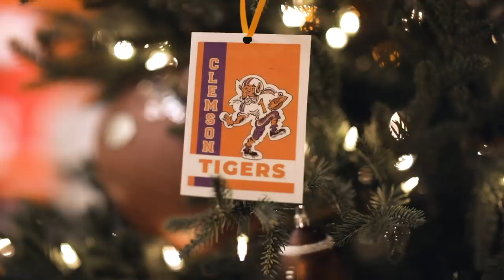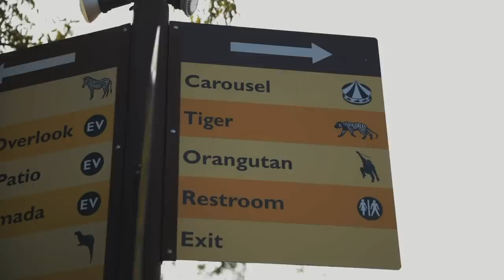Clemson Football || The Vlog (Season 5, Ep. 18)